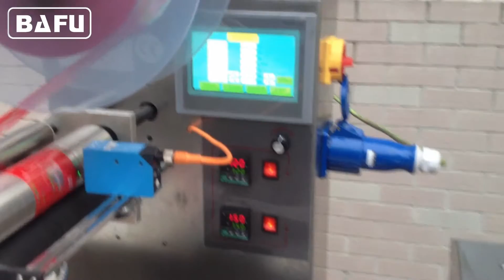cubo de açúcar embalagem máquina, máquina de embalagem de doces, máquina de embalagem de chocolate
FWC350 Cubo de Açúcar linha Packaging sistema Flowrapping para a alimentação automática e envolvimento das pequenas e médias produtos de tamanho, como cubo de açúcar, pequena confeitaria, barra de chocolate. A máquina irá organizar automaticamente produtos em um único arquivo antes de alimentá-los automaticamente para a seção de embrulho. A máquina vai embrulhar em 300-500 wraps por minuto e irá acelerar e desacelerar a velocidade das máquinas de produção alimentam-lo.
Esta é uma máquina totalmente automático, com o registo de impressão e impressora data, auto rejeitar dispositivo para chocolates extraviado. Máquina pode ser fornecida diferentes configurações de corte de mandíbulas para diferentes produtos feitos sob medida. A máquina envolve no estilo flow-pack.
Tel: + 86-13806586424